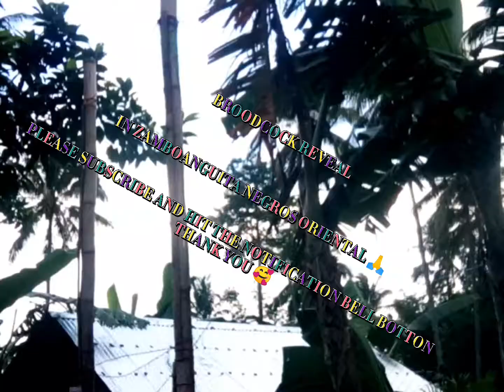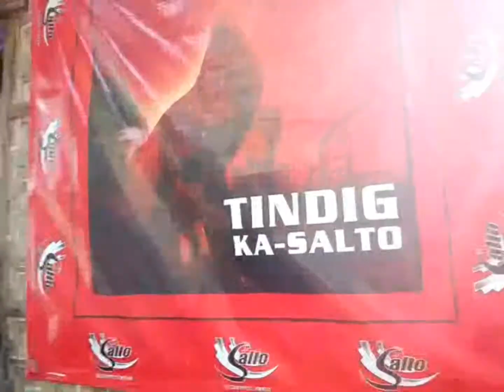MALONGCAY ZAMBOANGUITA NEGROS ORIENTAL GAME FARM REVEAL 👈